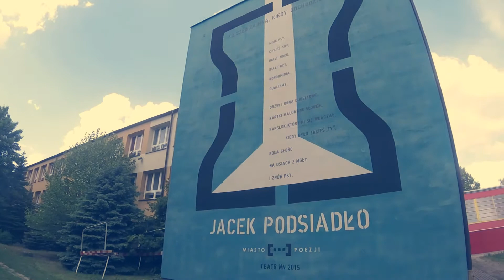G10/LO30 Lublin Film